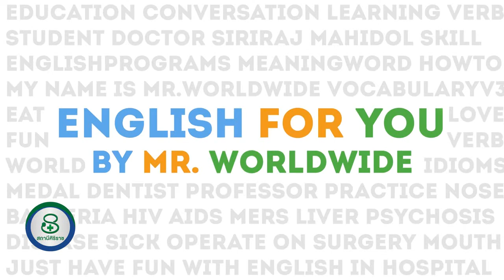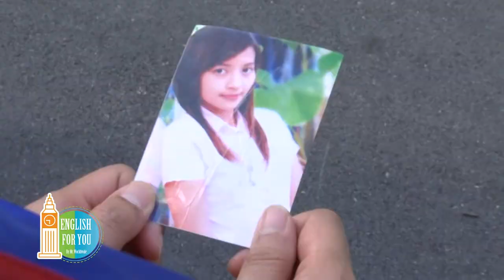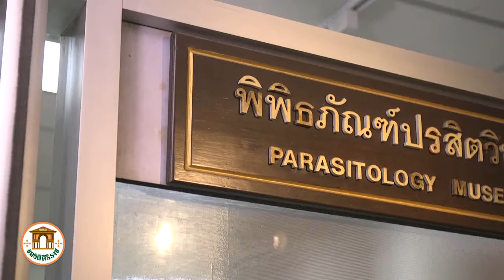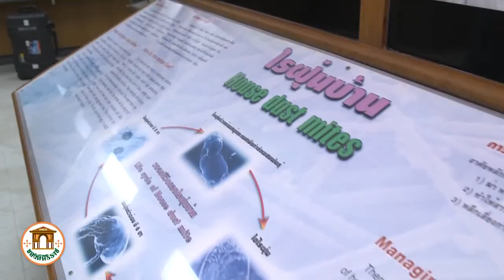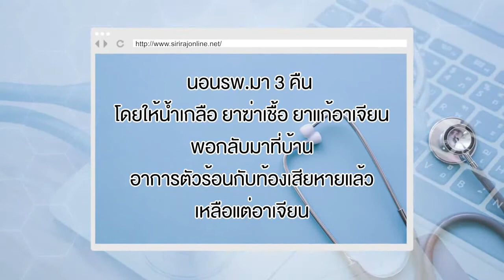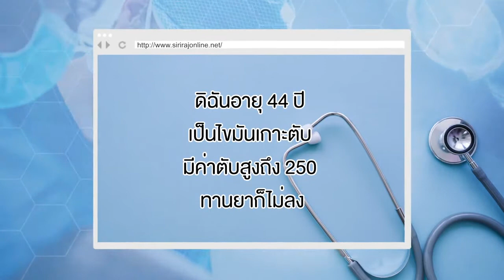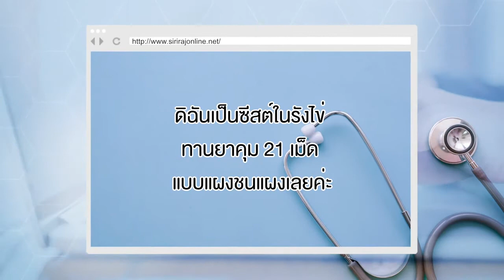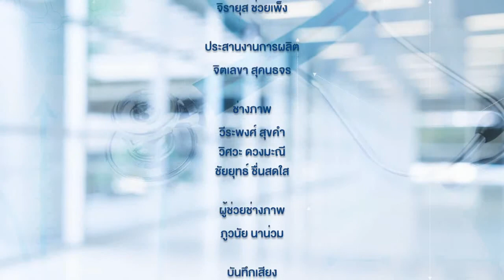รายการสถานีศิริราช ตอนที่ 29 ฟ.ฟันของลูกน้อย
สามารถติดตามชมรายการสถานีศิริราช ได้ทาง ช่อง NBT HD (ช่อง 2) ทุกวันศุกร์ เวลา 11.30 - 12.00 น.ช่วงคุยกับหมอ ได้แก่ รศ.พญ.วนัทปรียา พงษ์สามารถ ภาควิชากุมารเวชศาสตร์ คณะแพทยศาสตร์ศิริราชพยาบาล มหาวิทยาลัยมหิดล